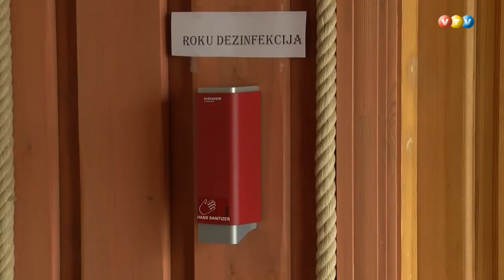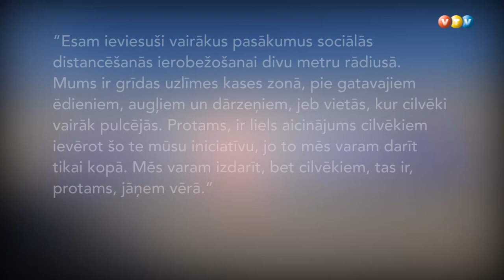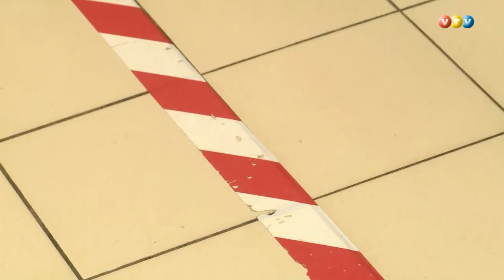Sāk apzināties Covid 19 apdraudējuma nopietnību